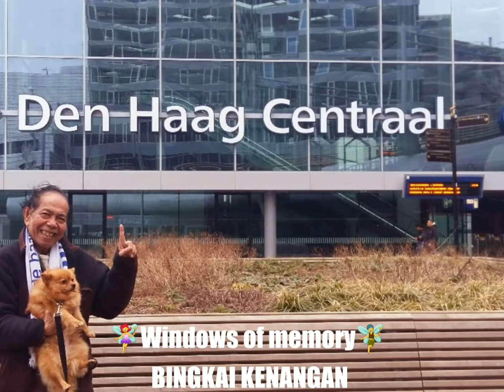💑Judulnya "Bersantai"💑Iyaaa lah😛🇳🇱DEN HAAG ~ BELANDA🇳🇱Allow yourself to relax and have fun, in order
💑Judulnya "Bersantai"💑Iyaaa lah😛🇳🇱DEN HAAG ~ BELANDA🇳🇱

💃Allow yourself to relax and have fun, in order to enjoy life.💖

💃Sta toe jezelf om te ontspannen en plezier te hebben, om van het leven te genieten.💖

💃 Izinkan diri Anda untuk santai dan bersenang-senang, untuk menikmati hidup.💖

🇲🇨👩‍❤️‍👨💖🎼MELODY. "TIMOR MUSIC"🎼💖👩‍❤️‍👨🇲🇨